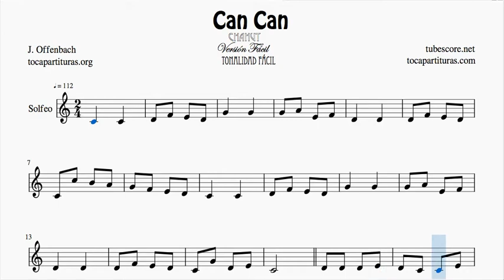Can Can Can Solfège Sheet Music Intonation and Rhythm Easy Version in C Major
1000 JPG free for your instrument in this list (search by alphabetical order)